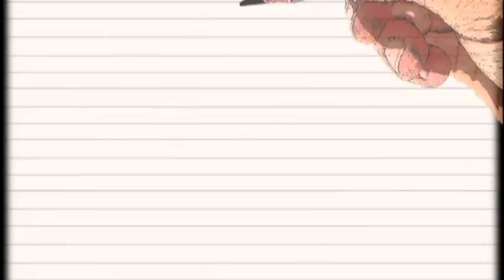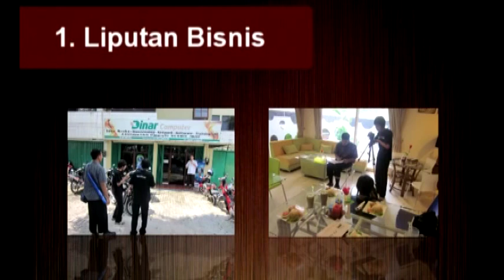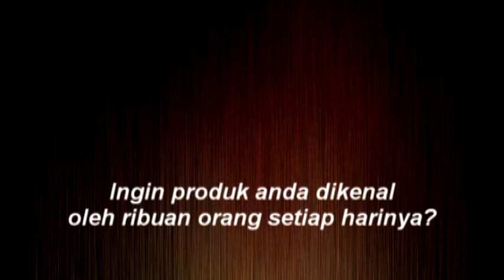Raih Omzet Puluhan Juta dari Bisnis Souvenir Pernikahan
Berawal dari kebiasaannya membantu para sahabat yang berada di luar daerah untuk mendapatkan souvenir pernikahan berupa kerajinan khas jogja, pada tahun 2009 Yulia Mustika Anissawati (31) mulai tergerak untuk memanfaatkan kebiasan tersebut menjadi sebuah peluang usaha. Dengan modal awal sekitar Rp 500.000,00, saat ini bisnis Yulia yang sepenuhnya dijalankan secara online tersebut telah berkembang menjadi 3 buah usaha yang saling berkaitan dan mendatangkan omzet hingga Rp 50 juta dalam sebulan.

“Awalnya saya hanya membantu teman, namun dari situ teman-teman yang saya bantu mulai mensuport untuk membuka bisnis souvenir online karena saya hanya mempunyai sample produk dan belum mempunyai showroom yang layak,” ujar Yulia yang saat merintis bisnis masih bekerja di salah satu perusahaan swasta di Yogyakarta.